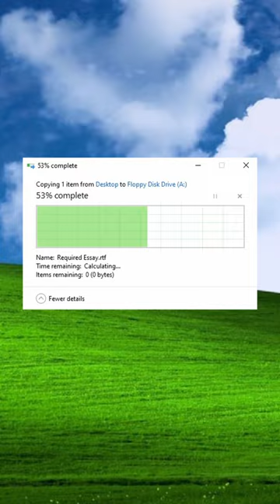Can Floppy Drives Still Be Used Today? LET'S FIND OUT!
In this Short, we will review the use of Floppy drives and how they made an impact before the age of USB drives. We will also experiment using a Floppy drive by transferring an essay onto the drive.